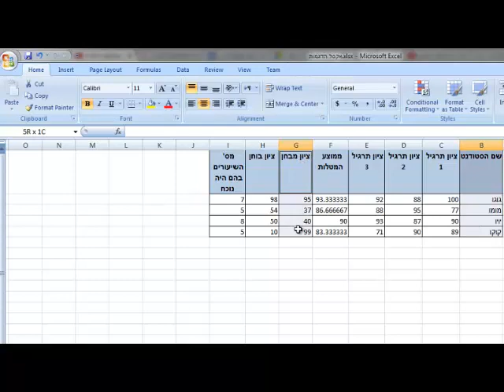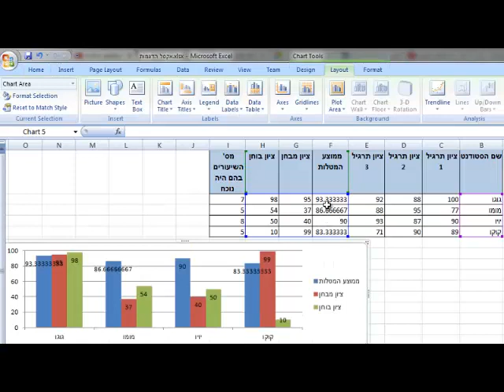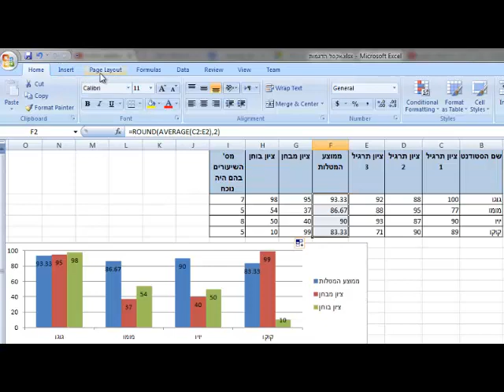Keren Kalif - excel - 10 - graphs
בסרטון זה נראה מייצרים גרפים מהנתונים שקיימים בגיליון.